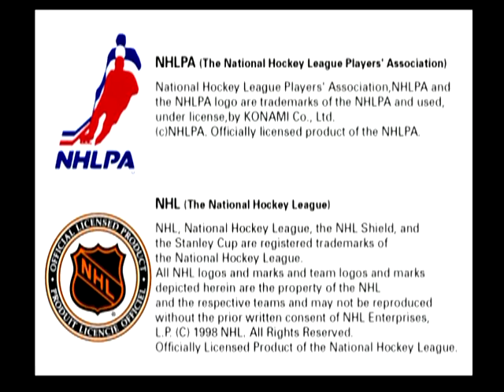NHL Blades of Steel 2000 PS1 ROAD TO NHL 18 Episode 15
NHL gaming Series Currently Releasing everyday at Noon est.